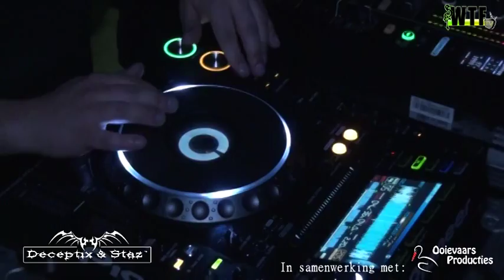WTF TV - Deceptix and Staz Invite Episode III Officiele Aftermovie